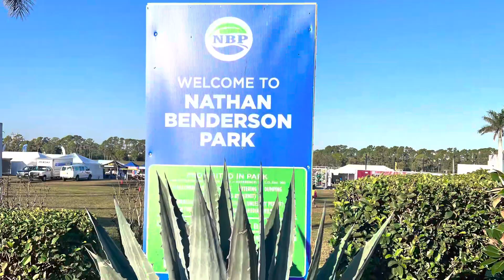International Man of Mystery